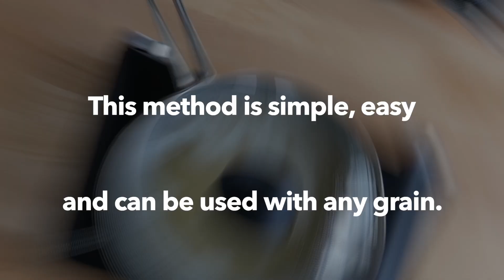How to Cook Whole Grains: The Steaming Method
Looking for a simple method to cook whole grains for a heart-healthy breakfast, lunch, or dinner? Try the steaming method.